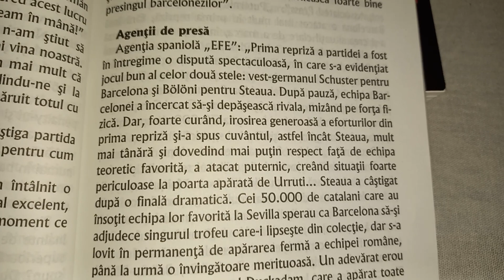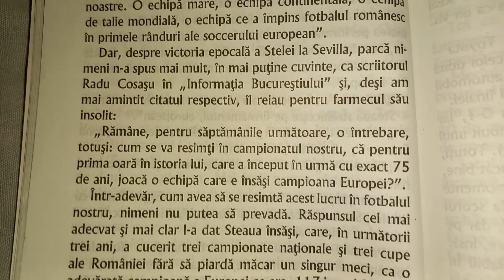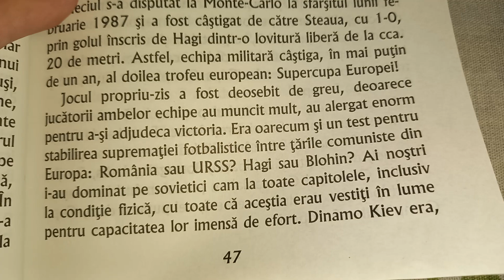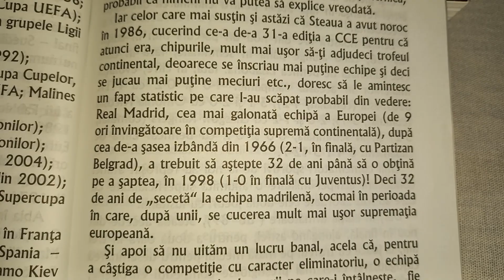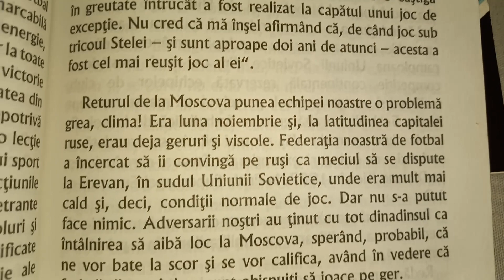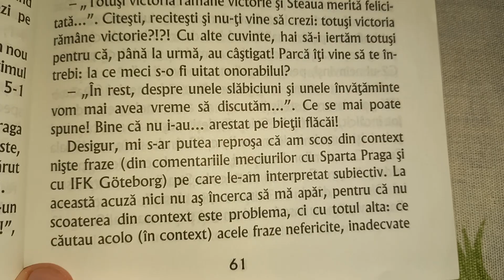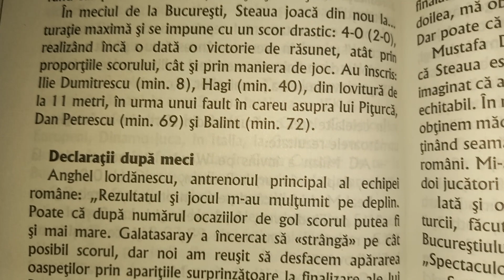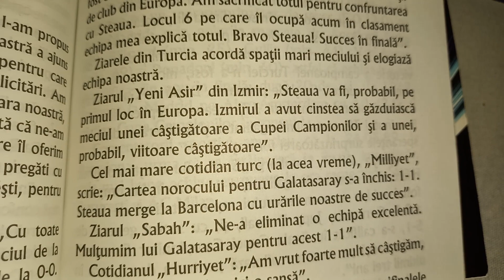cartea STEAUA BUCUREȘTI deceniul de AUR 1986 1996 PARTEA 2 citiți cu atenție. sunt momente frumoase